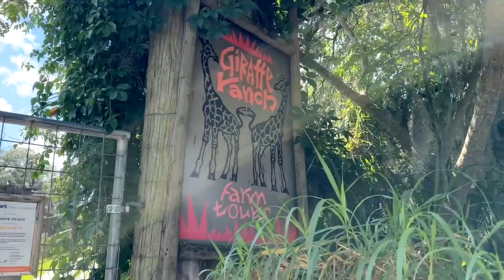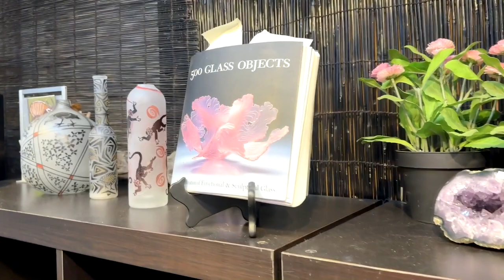Experience A Florida Safari At Giraffe Ranch In Dade City, One Of The Best Attractions In Florida!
Discover the ultimate Florida adventure at Giraffe Ranch in Dade City, one of the best attractions in Florida! Embark on a virtual safari through lush landscapes and encounter majestic giraffes up close. Explore this hidden gem of Central Florida, where nature meets thrills. Get insider tips and breathtaking footage in this thrilling YouTube video!